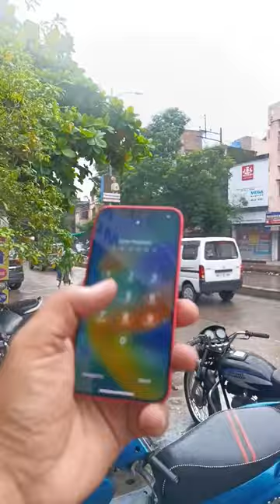i phone 12 mini BulBul ka bachcha